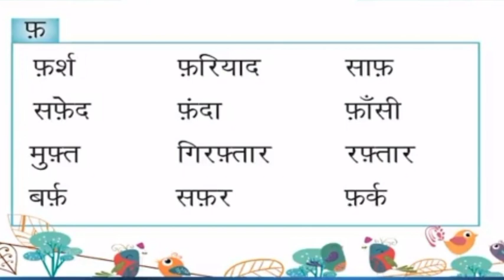हिंदी - कक्षा १